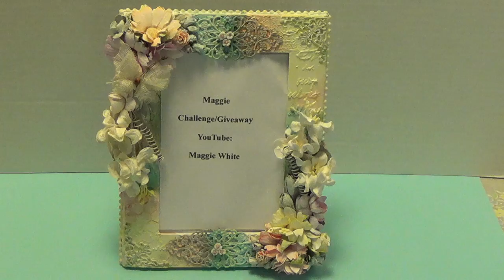VR Maggie's FIRST giveaway